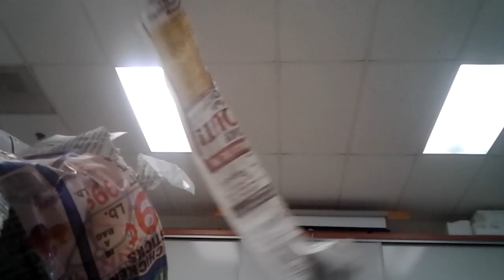School's volcano 2